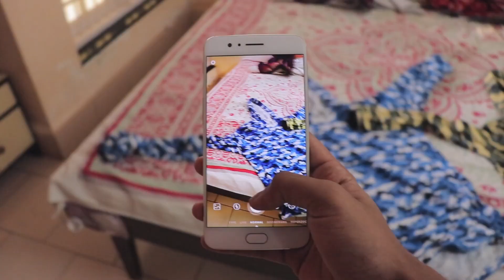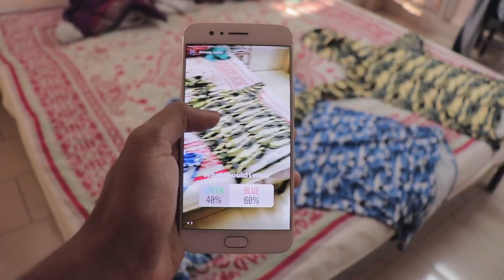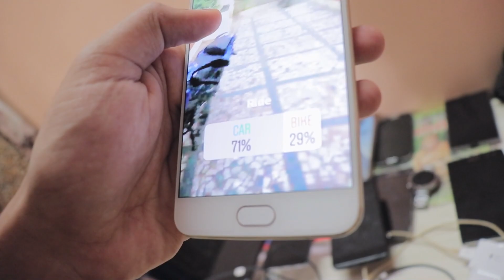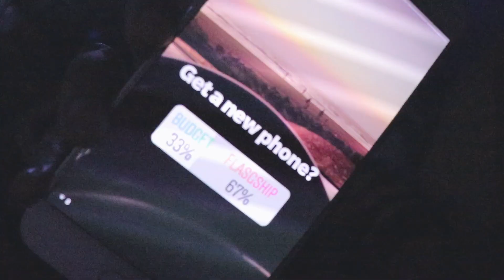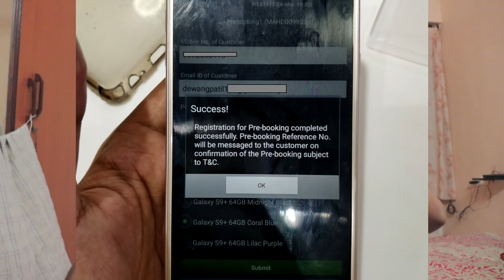YOU GUYS CONTROL ME FOR A DAY!